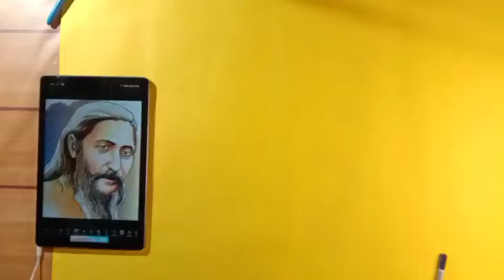How to draw a Suryakant Tripathi Nirala step-by-step video drawing